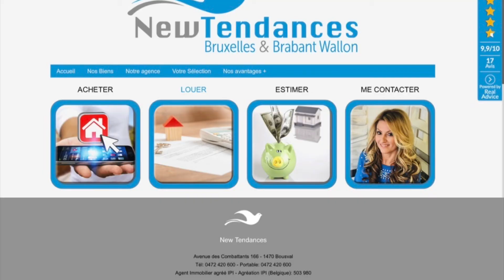Avenue du Chateau